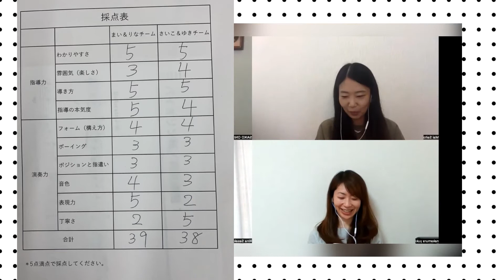★特別企画第2弾！ヴァイオリン2人による『チェロ対決』後編★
【ℂ𝕠𝕣𝕕𝕒𝕥𝕥𝕠 𝕒𝕟𝕟𝕖𝕩〜vol.４１〜】

ようこそ〜！

私たちCordatto(コルダット)は、ヴァイオリン２本＆チェロ２本、ちょっと珍しいカルテットで活動をしています♫

特別企画第２弾！！
11月はヴァイオリンりな＆ゆきによるチェロ対決をお届けしています☆

前編をご覧くださった皆さま、お待たせしました！(今回も待ってない⁉︎笑)
チェロ対決後編♪演奏お披露目＆結果発表の様子をお届けします٩(^‿^)۶

前編でご登場いただきましたスペシャルゲストによる判定の結果はどちらに？！
今回はちょっと長いですが、とても面白い内容となっていますので、ぜひ最後までご覧ください！！

00:12 前回配信のダイジェスト
00:41 りな＆ゆき 個人練習の様子
03:05 演奏お披露目＆結果発表！
10:00 チェロ対決を振り返って…
12:07 エンディング

↑ 時間を選択していただくと、その部分からもご覧になれます！

☆9月配信しました『チェロ2人によるヴァイオリン対決』もぜひご覧ください！！

このチャンネルは、私たちの演奏はもちろん、弦楽器にまつわる小ネタや、演奏をするときのワンポイントなどを【毎月第２・第４金曜日(予定)】に配信しています♪

＊.｡.＊ﾟ＊.｡.＊ﾟ＊.｡.＊ﾟ＊.｡.＊ﾟ＊.｡.＊ﾟ＊.｡.＊ﾟ

ご意見・ご感想など、こちらのメールまでぜひお寄せください！

☆ブログもやっています♫ (不定期ですが…笑)

＊.｡.＊ﾟ＊.｡.＊ﾟ＊.｡.＊ﾟ＊.｡.＊ﾟ＊.｡.＊ﾟ＊.｡.＊ﾟ